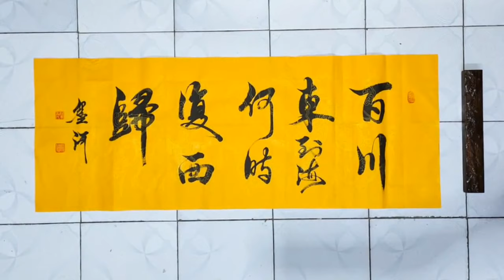这字是真写活了，笔走龙蛇干净利索，令人沉醉其中